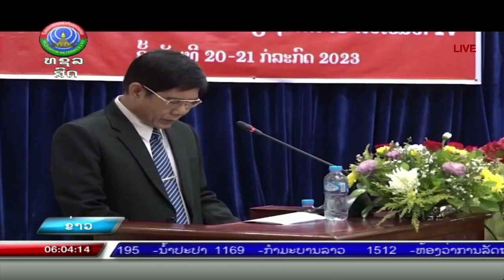ກອງປະຊຸມຄົບຄະນະກາງສະໄໝຂອງສະຫະພັນນັກຮົບເກົ່າເເຫ່ງຊາດລາວ [21-07-2023]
ຂ່າວພາກຄໍ່າ ອອກອາກາດ ວັນຈັນ-ວັນເສົາ ເລີ່ມແຕ່ 18:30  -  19:45